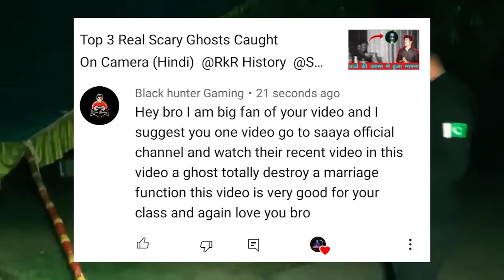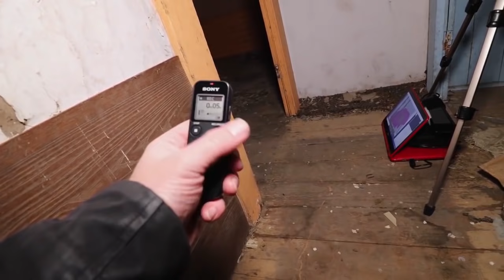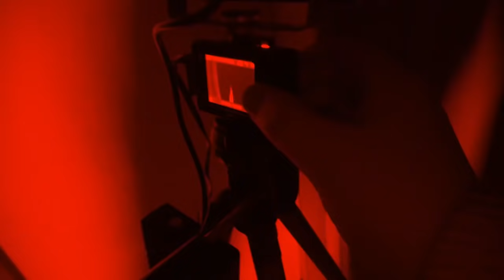Top 4 Horrifying Ghost Videos Captured In Camera That Will Haunt Your Future (Hindi)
Top 4 Real Scary Ghosts Caught On Camera (Hindi)  @RkR History    @ScaryPills

Hello friends In today horror class I am going to saw you 4 video clips which are recorded by different YouTubers in their camera if you want to watch complete videos then the link is given below go and enjoy (हेलो दोस्तों आज की इस हॉरर क्लास में मै आपको 5 ऐसी वीडियो क्लिप्स दिखने वाला हु जो की अलग अलग यूटुबेरस ने अपने कैमरा में रिकॉर्ड की है और अगर आप इन यूटुबेरस की पूरी वीडियोस देखना चाहते हो तो लिंक आपको नीचे मिल जाएगी )

🚨🚨 IMPORTANT NOTICE 🚨🚨

I have taken permission from all the creators before using these videos and if you have any objections to my video, please contact me directly. (मेने इन वीडियोस का इस्तमाल करने से पहले आप सभी क्रिएटर्स से पेर्मिशन ली है और अगर आपको मेरे वीडियो  से कोई भी आपत्ति हो तो आप सीधा मुझसे संपर्क करे )